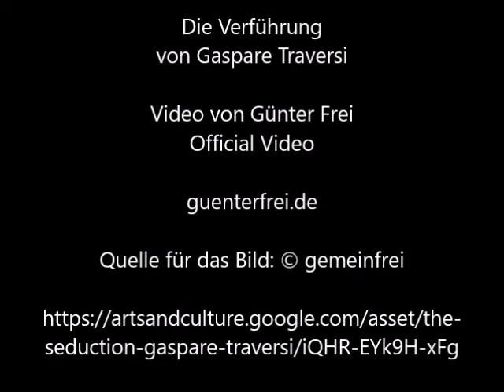Die Verführung von Gaspare Traversi - Video von Günter Frei (Official Video)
Das Bild entstand um 1752 im Format 88,1 x 107,5 cm und ist von Gaspare Traversi (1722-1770).

Die Verführung von Gaspare Traversi.

" The Seduction
Gaspare Traversica. 1752

Ein elegant gekleideter Mann nähert sich einem jungen Mädchen, das ihn mit kokettem Kichern abzuwehren scheint. Ihre Kleidung deutet darauf hin, dass sie arm ist, ihre Perlenohrringe wohl ein Geschenk ihres Verehrers. Links von ihr beobachtet eine alte Frau, möglicherweise eine Kupplerin, den Austausch aufmunternd. Traversis Darstellung der Szene mit einem starken Kontrast von Licht und Schatten ist der Malerei des 17. Jahrhunderts verpflichtet, aber das Thema ist leicht, verspielt und amourös, wie aus einer Komödie, mit übertriebenen theatralischen Gesten und Ausdrücken.

Details

    Titel: The Seduction
    Ersteller: Gaspare Traversi
    Datierung: ca. 1752
    Entstehungsort: Italy
    Abmessungen: 34 11/16 x 42 5/16 in. (88.1 x 107.5 cm)
    Typ: painting
    Rechte: Museo de Arte de Ponce. The Luis A. Ferré Foundation, Inc.
    Material: oil on canvas"